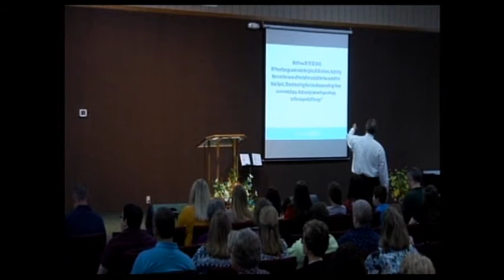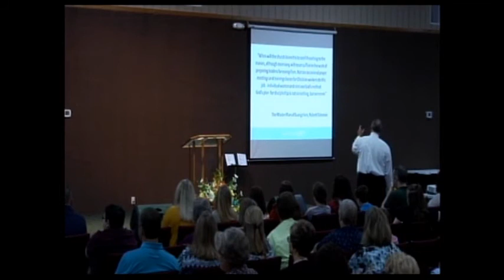Who's Your One?: "On Earth, As It Is in Heaven" Bro. Todd Vinson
This is the first sermon in the series "Who's Your One?" preached by Todd Vinson at First Baptist Church Keiser, Arkansas on March 24, 2019.